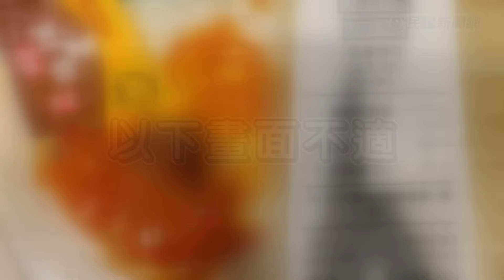快新聞／豆瓣醬包竟「擠出蟑螂」！衛生局急赴工廠稽查 三媽臭臭鍋道歉這樣說－民視新聞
【民視快新聞】即時中心／游明哲報導

近期食安問題頻傳，除了有食物中毒的事件，還爆出有許多食品都混入昆蟲。有網友昨（30）日指出，點了三媽臭臭鍋，結果擠豆瓣醬擠出蟑螂。對此，彰化衛生局今（31）日指出，已派員前往稽查，三媽客服人員則對此事進行說明並道歉。